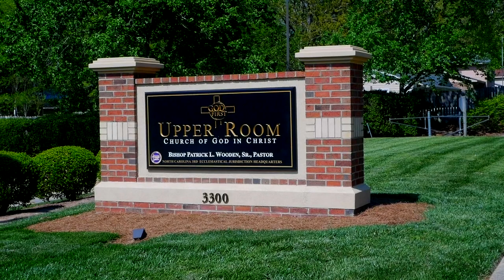Weekly Announcements 7-28-19